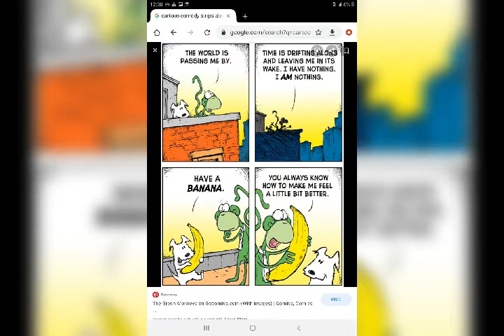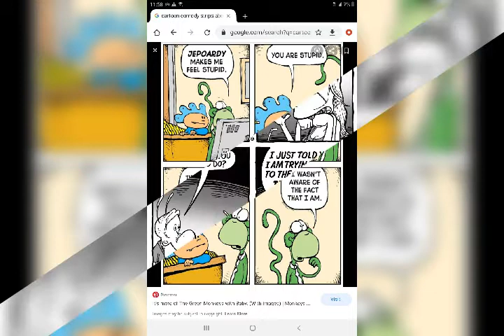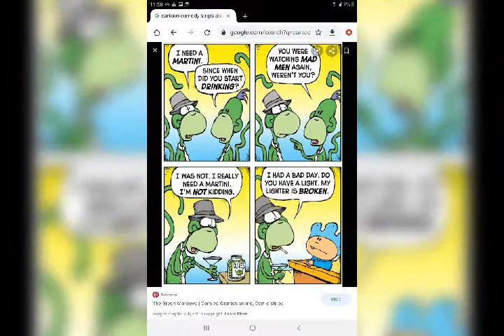No worries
A comedy song again I figured I would do more comedy songs